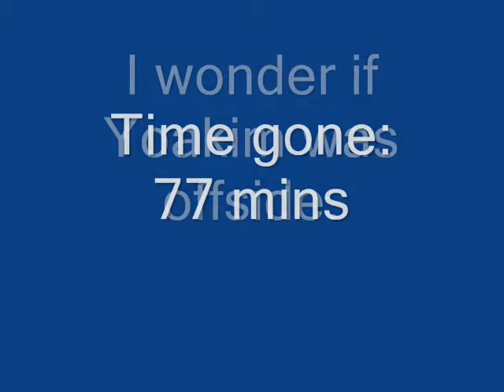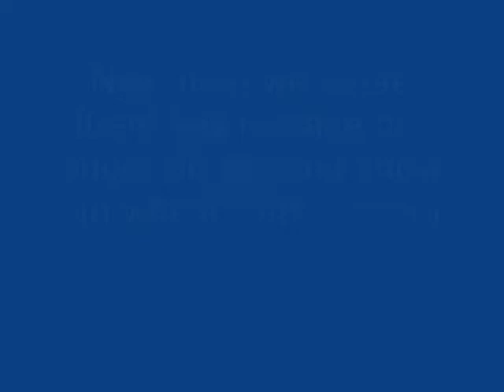AL 4r's 2008, rnd 7, collaroy plateau, beacon h 2 v CCS 4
Beacon go down 4-2 infront of a strong crowd at collaroy. Brad Millner and Yoakim U were the goal scorers for Beacon.